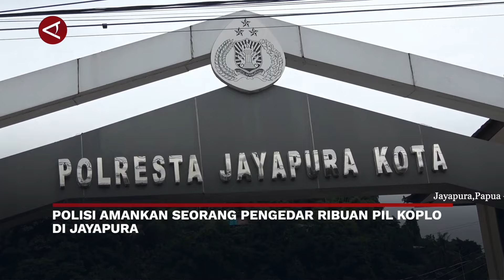Polisi Amankan Seorang Pelaku Pengedar Ribuan Pil Koplo Di Jayapura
ANTARA - Satuan Reserse Narkoba Polresta Jayapura Kota menggagalkan pengiriman ribuan obat keras berbahaya berjenis pil koplo senilai Rp 100 juta oleh seorang pengedar berinisial SLRH pada Kamis (16/5). Kapolresta Jayapura Kombes Pol Victor Mackbon pada Jumat (17/5) menyebut barang haram tersebut oleh pelaku rencananya akan diedarkan di Jayapura dengan menyasar anak muda.(Laksa Mahendra/Andi Bagasela/Ludmila Yusufin Diah Nastiti)